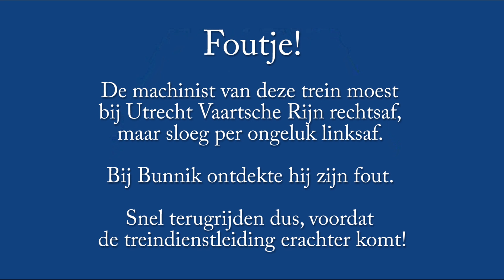Foutje!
De machinist van deze trein moest bij Utrecht Vaartsche Rijn rechtsaf, maar sloeg per ongeluk linksaf. Bij Bunnik ontdekte hij zijn fout. Snel terugrijden dus, voordat de treindienstleiding erachter komt!